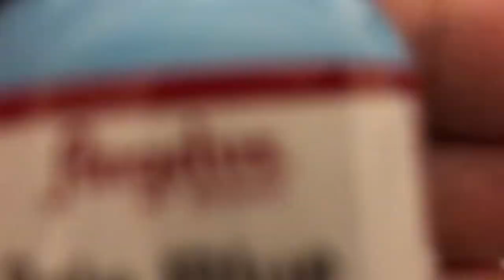CUSTOM Sean Wotherspoon Vans - Full Tutorial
“CUNNING” Free Fast Bass TRAP Beat | Prod. rimed